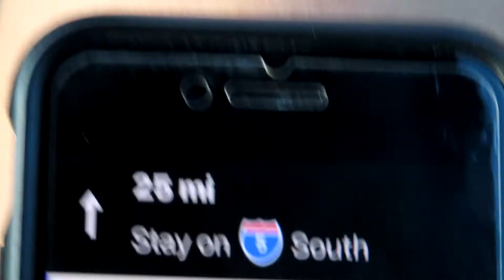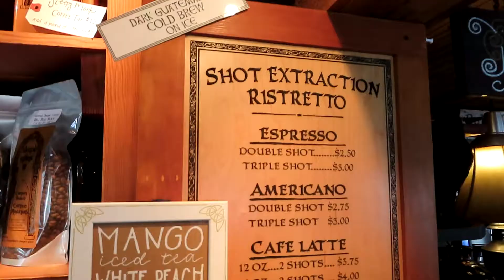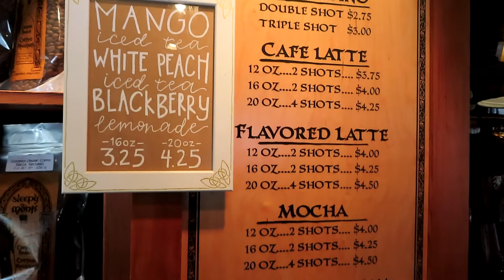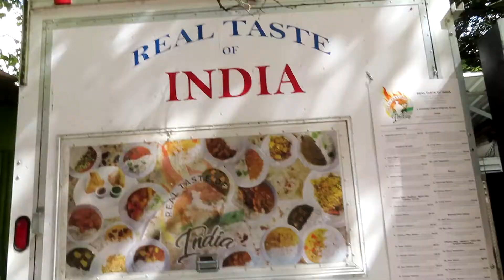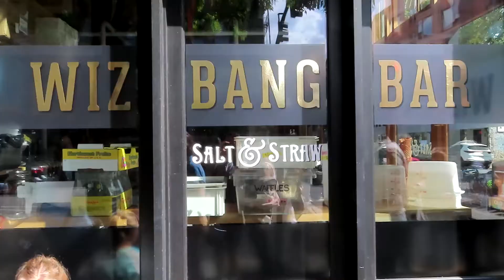We Ate All The Food In Portland... And This Happened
We ate all the food in Portland... and this happened. Yo what is up guys and gals and everything in between today I am dropping a vlog of me and Justina's bizarre adventures in Oregon. Things started off great, leaving an hour late hahaha, and only got better from there.

Along the way:
- I recap the history of Olympia
- Almost 💩 my pants
- Get kicked out of a coffee shop in Cannon Beach
- Visit Haystack Rock
- Try out Wiz Bang Bar
- Get the best sushi in Portland
- Get litty at the Teardrop Lounge
- Have three camera batteries die on me
- Eat amazing crepes